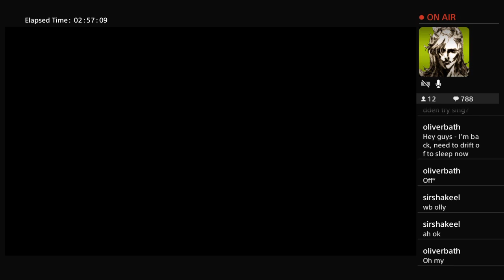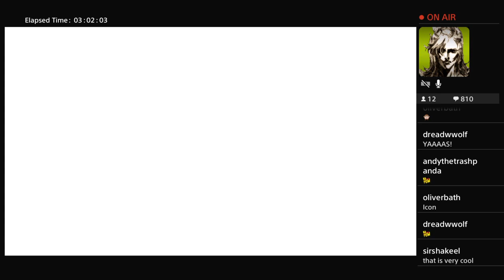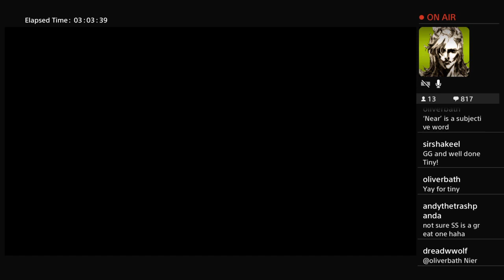NM Called It